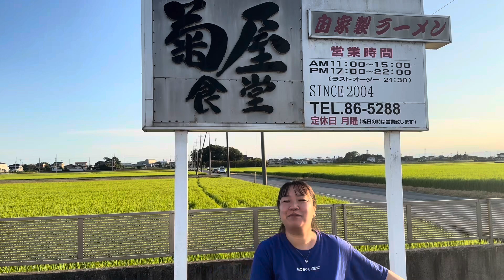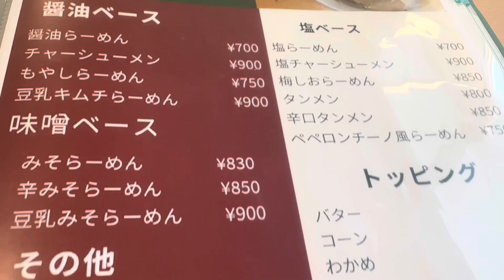【千代田町】菊屋食堂💚のどかな場所でお店発見😎ラーメンなのに洋ぽいラーメン🍜自家製ラーメンが旨い😋👍メニューが豊富で、ラーメンから定食、丼まで食べられ、老若男女楽しめるお店👍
菊屋食堂様
住所/群馬県邑楽郡千代田町赤岩2279-1
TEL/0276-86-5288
定休日/月曜日
営業時間/11:00～15:00、17:00～22:00(L.O.21:30)

日曜営業

菊屋食堂様Instagram💚